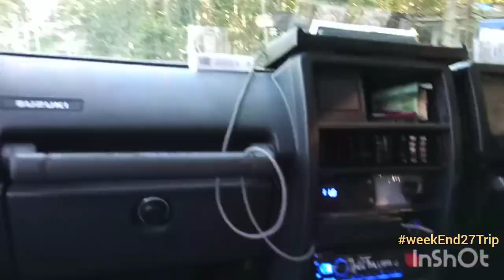MANCING ULTRA-LIGHT DISAAT BULAN PURNAMA, MJM Fishing Community Malang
Saat kami berangkat memancing dengan perahu jukung ke spot sebelah barat Pulau Sempu kemarin, saya potret ini.
Suasana Dermaga Sendangbiru di Malang Selatan disaat 'full-moon' (Bulan Penuh).

Di Panar/ Buol Tambatan Kapal, banyak kapal-kapal jaring Slerek yg sedang parkir. Kapal-kapal pemburu tuna sejak minggu lalu telah pergi bekerja. Persediaan es batu minimal 200 bh balok menandakan mereka sedang merencanakan pelayaran long-line.

KM Deny Albaqor yg minggu lalu saya potret geladaknya juga belum pulang. Mungkin saat ini mereka sedang berada di area 11 s/12 LS. Sekitar 200 mil di luar sana.

Benar juga diatas jukung di Spot Nglepek didepan Pantai Parang Dowo JLS Malang Selatan, bulan nampak bulat sekali baru muncul dibalik cakrawala. Sekitar pukul 21.00 WIB mulai muncul.

Tetapi semua perahu jukung besar sore tadi telah pergi ke rumpon tuna. Full Booking berisi para angler yg mungkin sudah rindu tarikan tuna. Barangkali juga terpengaruh ulasan saya minggu lalu. 😁😄😅🎣🐟🙏

Jukung besar 'Damarwulan' tidak nampak di Dermaga TPI Lama, Jukung Pak Bis Mania & Expedition-nya Vahrul telah berangkat. Bahkan keesokan harinya saya berpapasan dengan jukung Mas Dody didepan perairan Pantai Goa China. Saya yg memesan trip untuk Ko Iwan CS kebagian slot Minggu siang baru berangkat.

Inilah bro! Pesona Sendangbiru disaat akhir pekan. Saya membagikannya sekilas untuk anda.
Sang primadona si YFTtuna mengirimkan salam untuk para angler semuanya, dari 'Dunia Biru' berpuluh mil.

Ini adalah saat-saat awal musim tuna disini 🐟🐟
ENJOY WITH OUR TRIP, EVENTS AND ADVENTURES. 🏝

sport fishing & adventures